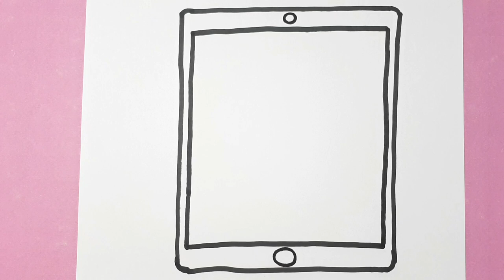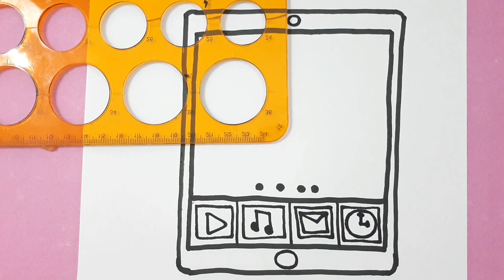Tablet Resmi Çizimi 😎Kolay Çizimler😍😘❤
Evvet Tablet Çizimi İle Karşınızdayım 😍❤Haydi gelin birlikte tablet Çizelim😍😘🤩❤😍😘